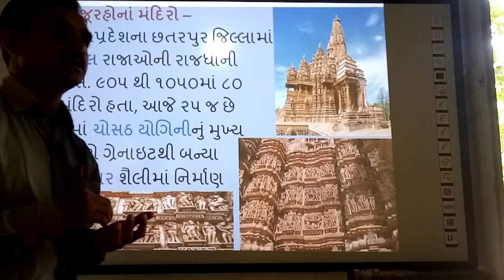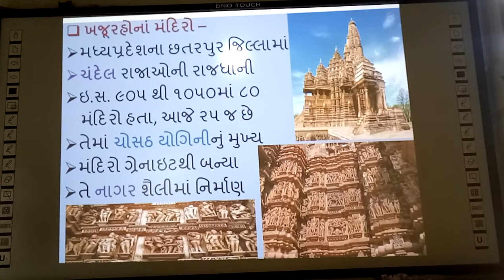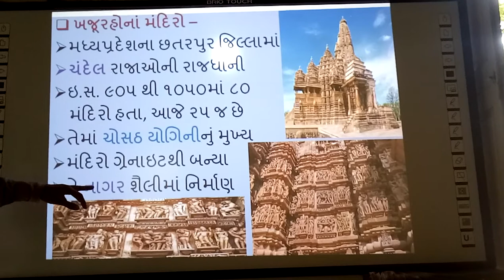ભારતના સાંસ્કૃતિક વારસાના સ્થળો - ખજૂરાહોના મંદિરો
ભારતના સાંસ્કૃતિક વારસાના સ્થળો - ખજૂરાહોના મંદિરો, | smart india, | suresh dhoriya, | social science, | samajik vigyan, | Bharatna sanskrutik varsana sthalo, Khajooraho, | Best infourmation of Khajooraho Tempale, | Best video of Khajooraho, | you tube, | Education, | technology, | animation, | short note, | social science, | videos, | Information,